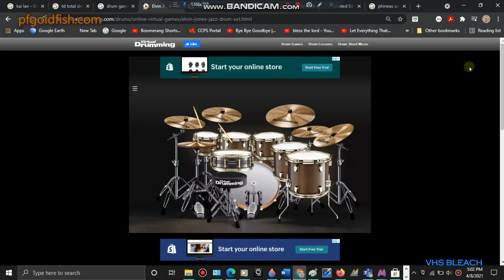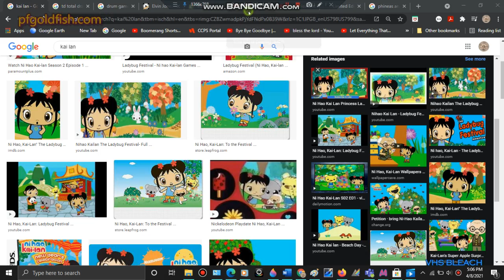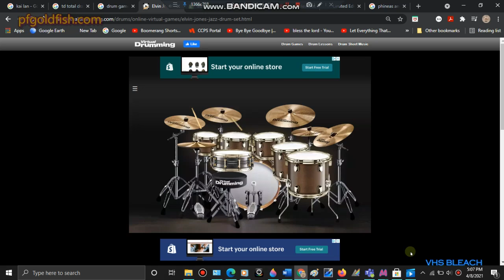Set The Amostsphere Drum Cover NBC logo 2001